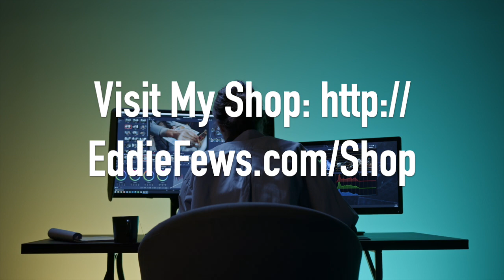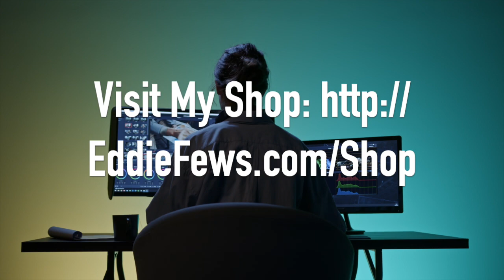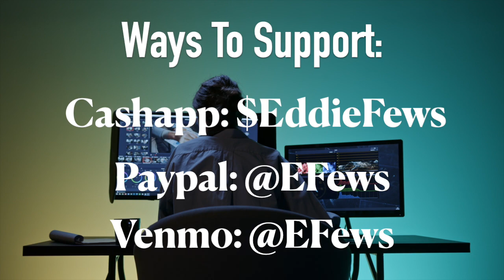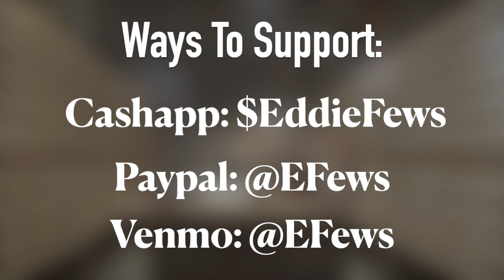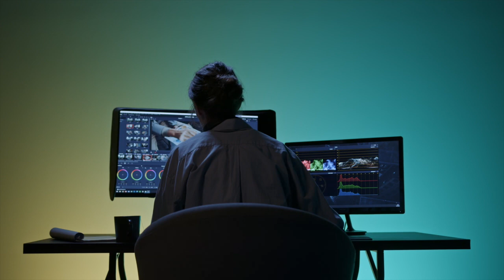Google is Making You Unspiritual!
Instrumental: Prod. Guitar Instrumentals - Piano Instrumental x Piano Type Beat No Drums "Soft Keys" (Prod. Ryini Beats)